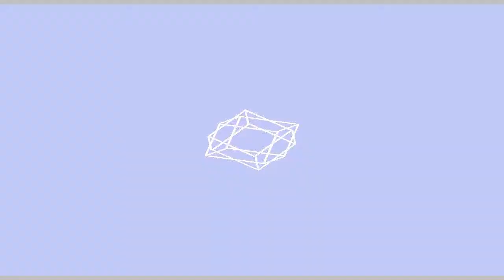HITBOX - MONACO (PC)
This is why we could never be criminals.